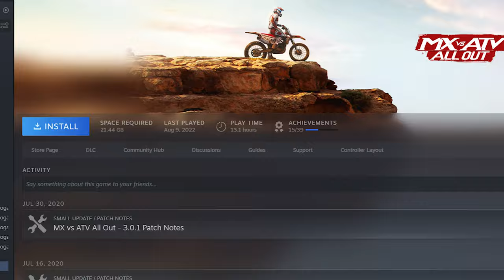Revisiting MX vs ATV ALL OUT in 2023 - (Review)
All out is an amazing motocross game and I highly recommend picking it up and trying it! It's tough to say if I would play this or Legends, they're both very special in their own ways.